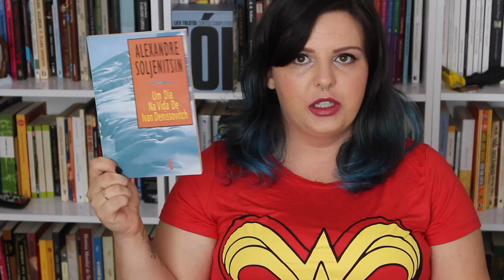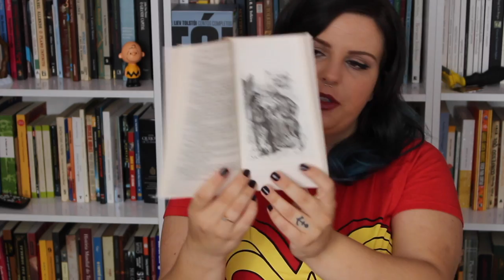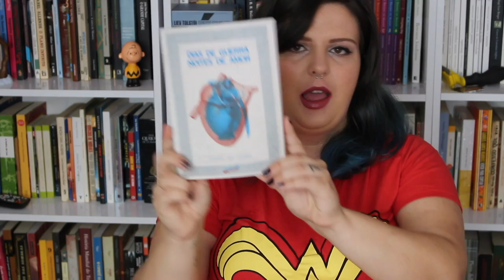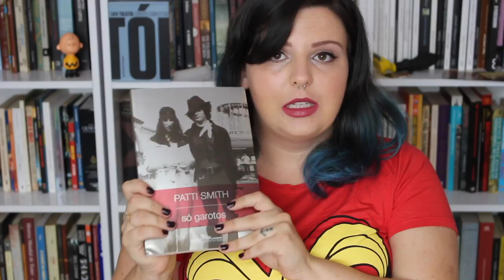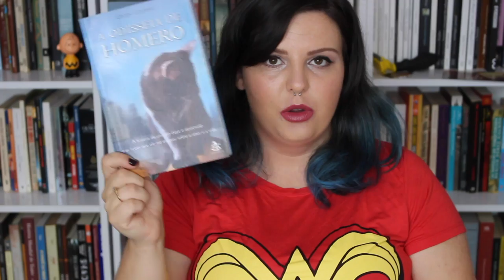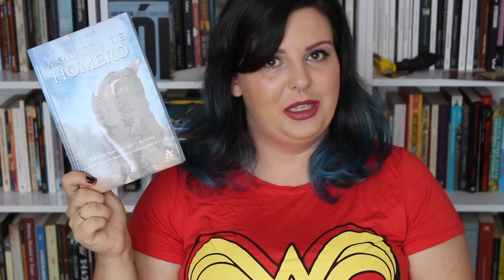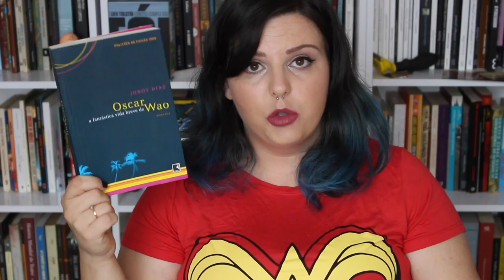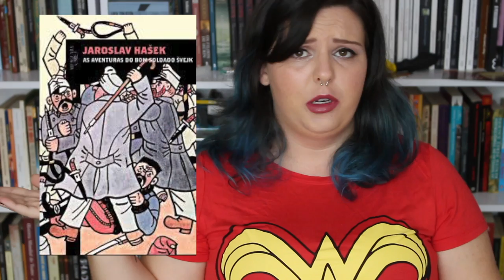Desafio Livrada 2016: Minhas escolhas